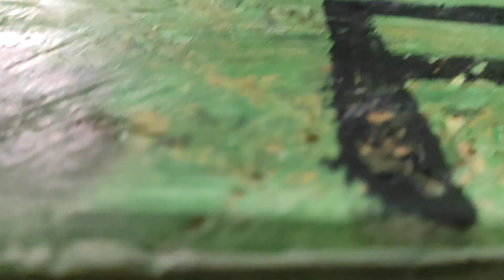Sprawy techniczne : tabor amerykański i europeński - Piko i Model Power